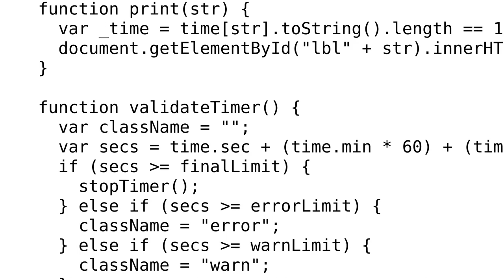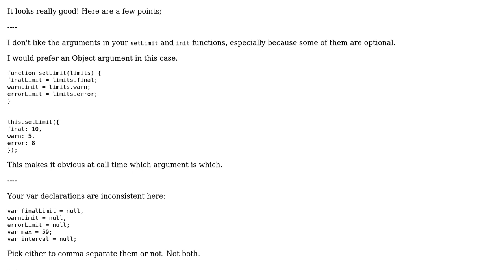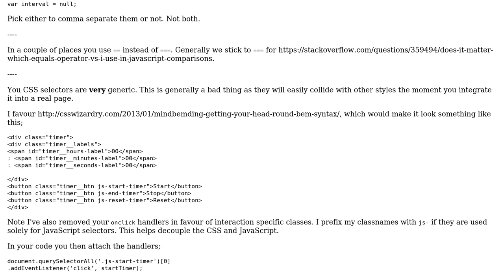Code Review: Timer in pure JavaScript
With thanks & praise to God, and with thanks to the many people who have made this project possible! | Content (except music & images) licensed under CC BY-SA | Music | Images & others | With thanks to user Vogel612 user Rajesh user Jivings and the Stack Exchange Network Trademarks are property of their respective owners. You are responsible for your own actions.